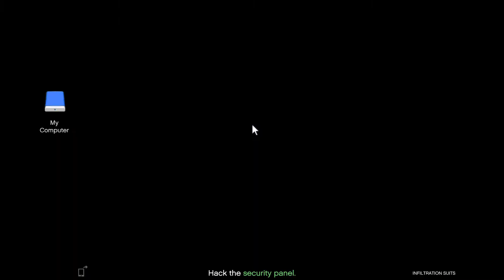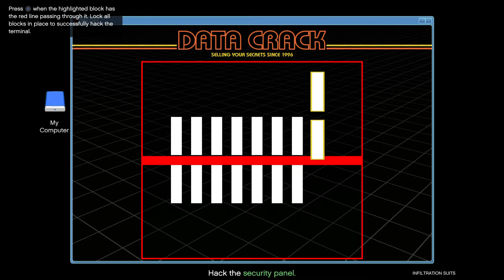GTA Online: Khanjali vs. Tanks